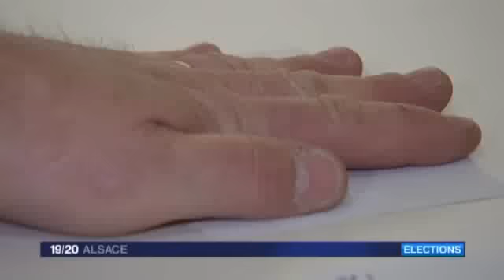Départementales : pari gagné pour Unser Land ?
C'était un parti qui tournait autour des 5% il y a quatre ans. Ils affichent cette fois souvent des scores trois fois plus importants. Unser Land s'impose dans le paysage politique alsacien à l'occasion de ces départementales. Aucun de ses 21 binômes ne sera au deuxième tour, mais le pari est néanmoins réussi pour le parti régionaliste.